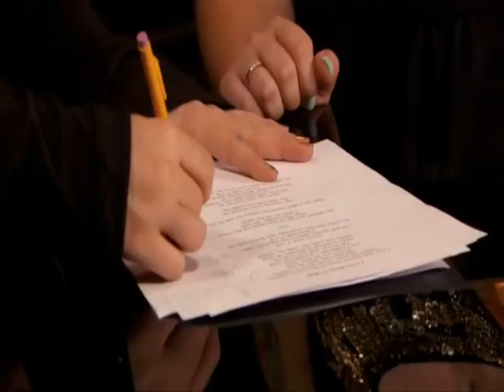Duets: Kelly Clarkson & Jordan Meredith - I love Rock 'n Roll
From Tv Show "Duets" Kelly Clarkson and Jordan Meredith singing I love Rock 'n Roll.